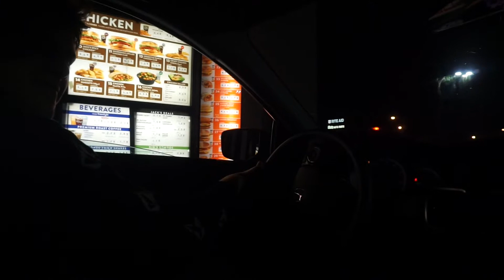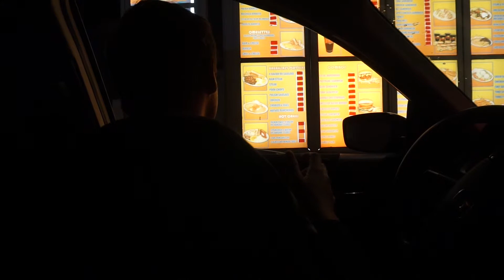The Adventures of Deanna & Diego: Episode 2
Hi Guys,

This is just a video of Diego & I going out for some food. There are also a lot of other small clips. A lot of this is old footage. For example, all of these clips were filmed exactly a year ago. I will keep posting aaaallll of the other footage throughout this month.